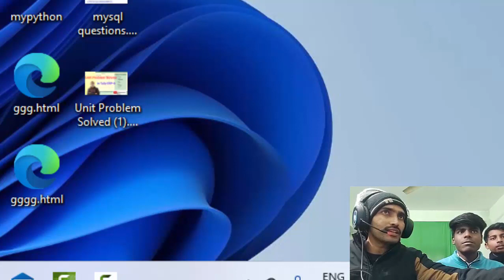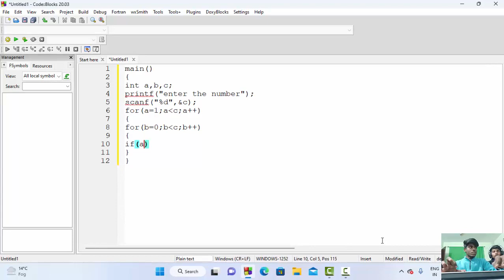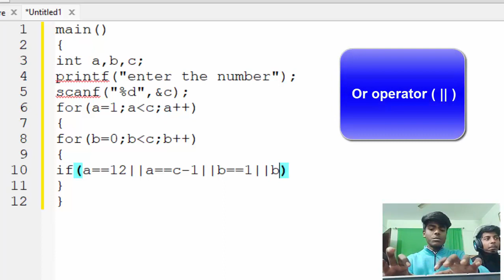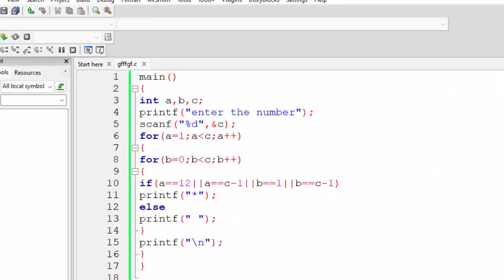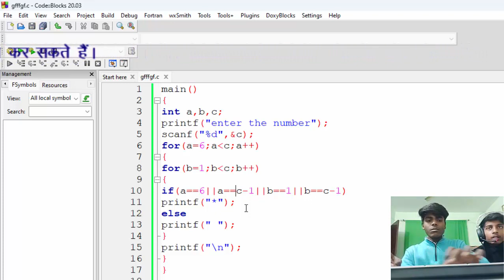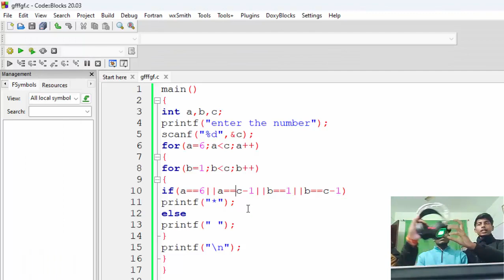Creating Square pattern in C Programming@COMPUTEREXCELSOLUTION